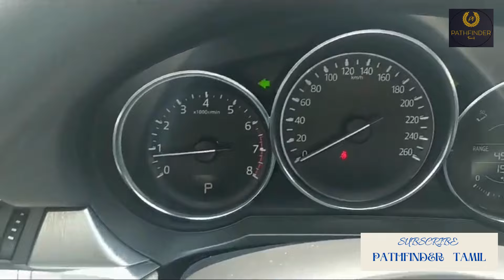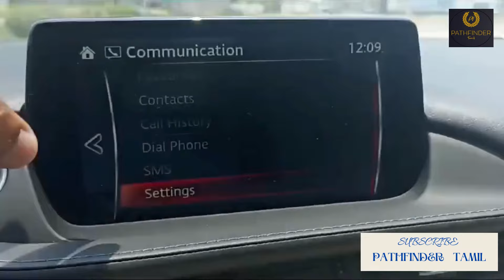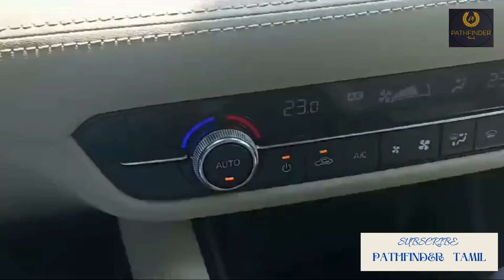MAZDA 6 (2023) - பிரீமியம் செடான் ! New MAZDA 6 (2023) - Premium Sedan Ever !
The AMAZING New 2023 Mazda 6! Great Value Sedan!
The all-new 2023 Mazda 6 has aged surprisingly well since its debut in 2012, with new updates keeping it ahead of the midsize rival models. So when reports came to light that Mazda was developing a rear-wheel-drive replacement in conjunction with an inline-six, car enthusiasts' online world was fever pitching in excitement. Want to know more about this? Keep on watching this video.
Welcome back to Pathfinder Tamil ! The channel where we update you on the latest automobile news, so car lovers never miss out on the latest cars and insightful updates! Now, let's begin with today's exciting video!
The next gen of the new Mazda 6 will be an entirely new car, not just an update of the current model. You can expect it to adopt a new platform with a longitudinal engine layout and rear-wheel drive, updated safety and infotainment technologies, as well as styling cues from its Japanese .

The New Mazda 6 next generation will most likely take advantage of a new lightweight chassis which is based on Mazda's latest Skyactive technology. This new Mazda platform will be used across all models and engines, including diesel and hybrid cars.

The exterior of the all new 2023 Mazda 6 is heavily influenced by nature and what user's might need when on their next adventure. The all new 2023 Mazda 6 has a wide body and low roofline, which offers a powerful-looking design with rugged touches. The available roof rails let you carry additional outdoor equipment, storage units.

The New next generation Mazda 6 will be powered by a turbocharged 4-cylinder engine that offers 275 horsepower and 310 lb-ft of torque. The base vehicle is expected to be front-wheel drive, however the rear-wheel drive will be available as an option for enthusiasts.

These represent the standard items. User's can choose from a scale of 17 inch wheels, directing front lights, and hidden placement: sunroof, auto tires, necessary car illumination, and an automobile windscreen wipers. Any i-Activsense deal and 19-" with keyless admittance constitute the all New 2023 Mazda 6.

The new sedan will come with an inline Skyactiv-X turbo six-cylinder gas engine with a 3.0-liter capacity and a 48V mild hybrid system which can churn upto 350 horsepower. The company has patented its new setups for twin-turbocharger, which will most likely be included in the new sedan.
The company may have a diesel Skyactiv-X six-cylinder unit; they also said to plan it all out. This will be the first time in Mazda 6's lifecycle that this vehicle would be offered as a fully electric as well as the plug-in hybrid type.